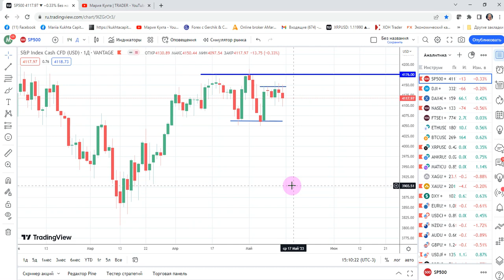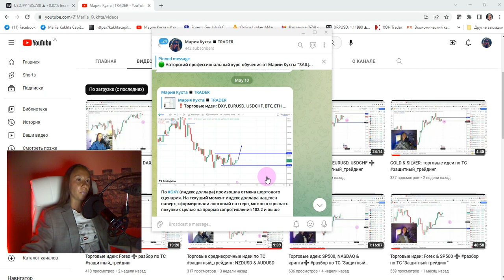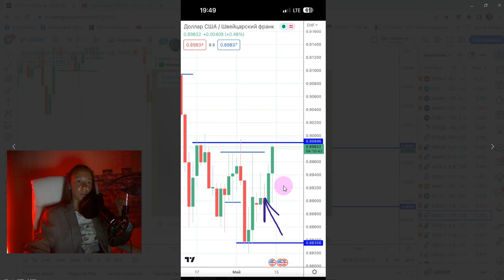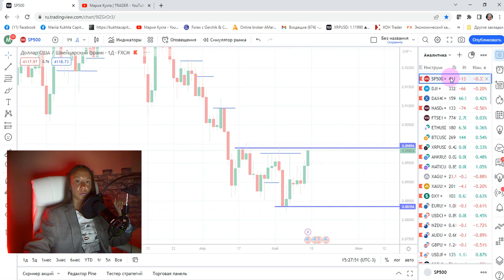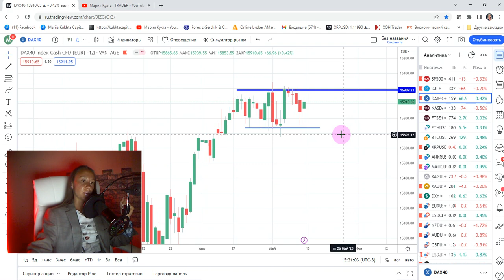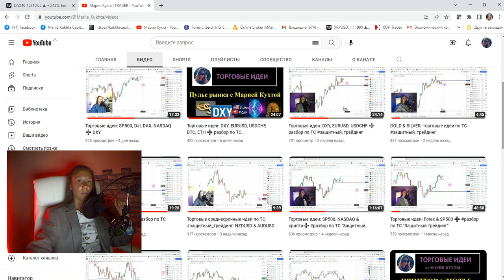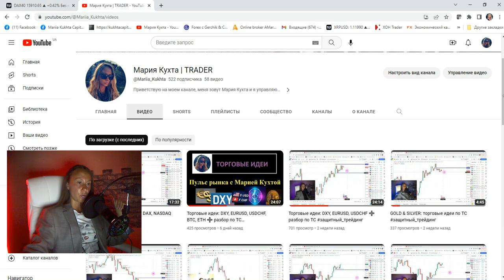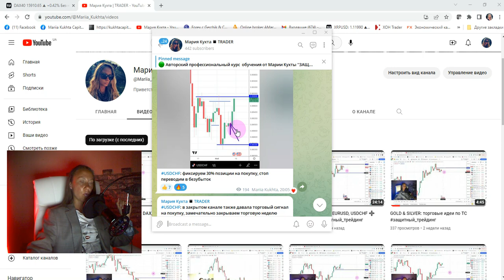Мария Кухта: Торговые идеи: SP500, GOLD, USDJPY | AMarkets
Эпизоды:
00:00 приветствие
01:05 торговая идея: SP500
02:55 торговая идея: GOLD
05:21 торговая идея: USDJPY
08:00 разбор публичной торговой идеи: покупка DXY + USDCHF
17:08 разбор публичных торговых идей: продажа фондовых индексов
20:10 завершение